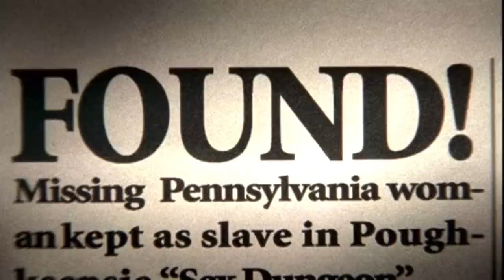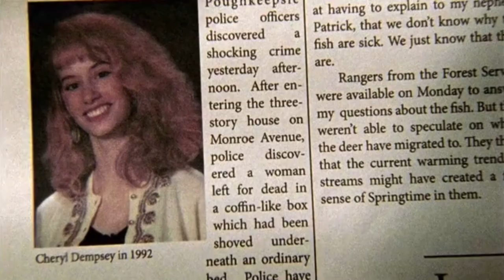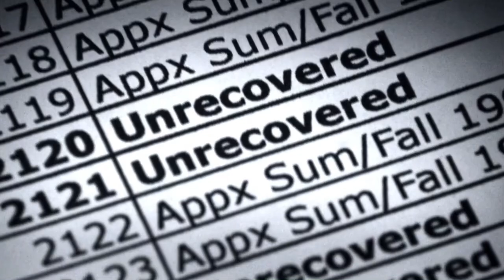Finding Cheryl Dempsy (The Poughkeepsie Tapes 2007)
very sad movie